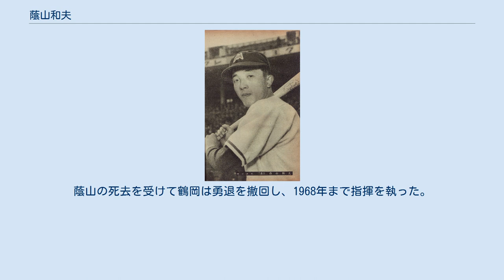蔭山和夫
蔭山 和夫（かげやま かずお、1927年1月16日 - 1965年11月17日）は、日本のプロ野球選手（内野手）。
 旧制市岡中学では1942年に、「幻の甲子園大会」と呼ばれる全国中等学校野球大会に出場。
しかし1回戦で平安中の富樫淳に抑えられノーヒットノーランを喫する。
当時のチームメイトに青木一三がいる。
卒業後は早稲田大学へ進学。
1946年春季リーグから再開された東京六大学野球リーグでは、内野手として在学中全試合に出場、3回の優勝に貢献した。
1949年には主将を務める。
74得点は2008年に上本博紀が83得点で更新するまでリーグ記録であった。
 1950年に南海ホークスに入団。
開幕から主に二塁手として起用され、5割強の出塁率を残し、規定打席（13位、打率.287）にも達する。
翌1951年は一番打者、三塁手に回り、大下弘に次ぐリーグ2位の打率.315を記録。
リーグ3位の42盗塁を決め、リーグ優勝に貢献。
新人王、初のベストナインに選ばれた。
同年から4年連続でオールスターゲームに出場。
巨人との日本シリーズでは全5試合に先発出場するが18打数4安打2打点に終わる。
翌1952年も2年連続でベストナインに選出されるが、巨人との日本シリーズは19打数5安打とあまり活躍の場はなかった。
1953年にもリーグ5位となる打率.303を残すなど活躍。
しかし巨人との3度目の日本シリーズも全7試合のうち後半3試合は無安打と、チャンスメーカーの役割を果たせず、シリーズ3年連続の敗戦を喫する。
球を良く見る打者で四球を多く選び、高い出塁率を誇った。
1951年から1953年まで3年連続で30盗塁以上を記録するなど俊足で、リーグ最多三塁打を4回記録した。
守備力も高く、飯田徳治、木塚忠助らと共に「百万ドルの内野陣」を形成し、リードオフマンとしてチームに大きく貢献した。
 1958年までレギュラーを守るが、故障欠場も多くなり、1959年は森下整鎮らに定位置を譲る。
同年限りで現役引退。
その後はヘッドコーチとなり、監督の鶴岡一人を支える名参謀ぶりを発揮した。
1962年には途中休養した鶴岡に変わって監督代行を務めた。
球界でも有数の理論家として知られ、現役時代の野村克也の良き理解者だったといわれる。
その理論家ぶりには阪急ブレーブス監督だった西本幸雄も目を付け、フロントの矢形勝洋（蔭山とはビリヤード仲間だった）を通じてヘッドコーチへの招聘を図り、蔭山も「西本さんの野球には興味がある」と前向きだったが、後述の南海監督就任のため、実現しなかった。
蔭山は1965年のオフ、ヘッドコーチの辞表をいったん球団に提出している。
 1965年11月13日に鶴岡の勇退を受けて南海監督に就任したが、4日後の17日に急性副腎皮質機能不全で急死した。
享年38。
奇しくもこの日は第1回ドラフト会議の日でもあった。
蔭山の死去を受けて鶴岡は勇退を撤回し、1968年まで指揮を執った。